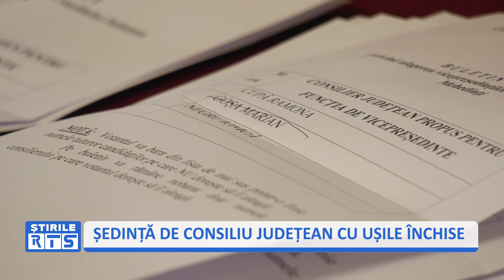ȘEDINȚĂ DE CONSILIU JUDEȚEAN CU UȘILE ÎNCHISE